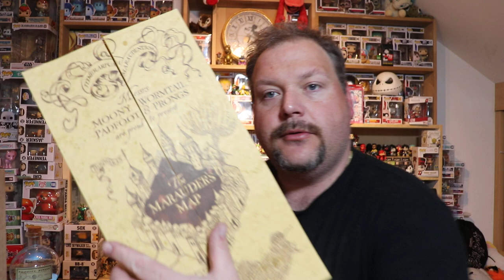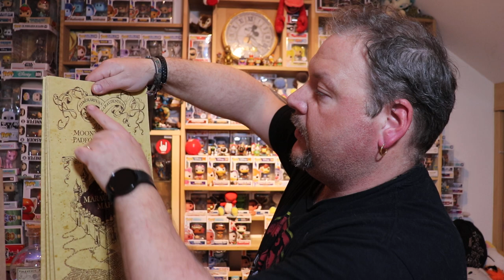Hogwarts Legacy et produits dérivés Harry Potter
une petite sélection de produits HP que je vous présente